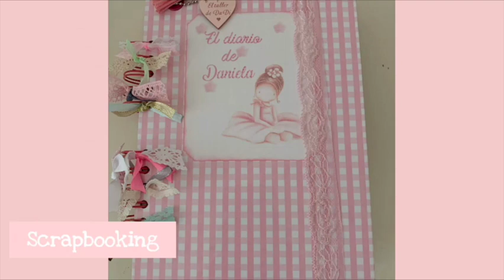Hoy toca!!! midori super fácil......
hoy os enseño como yo hago un midori chiquitito para llevar en el bolso, la verdad es que me encantan los midoris. me parecen super chulos y muy sencillos de hacer, si os pasa lo mismo dejadmelo en comentarios .